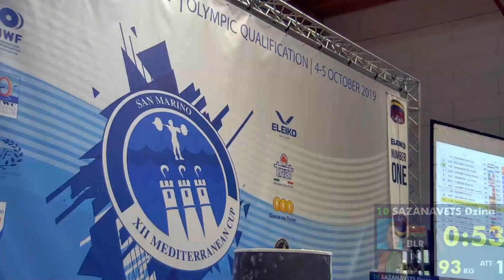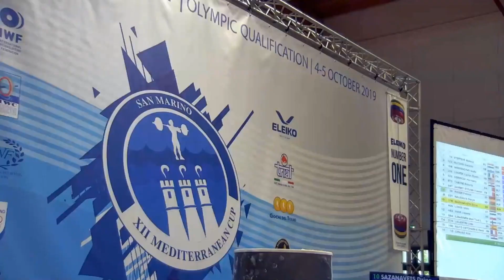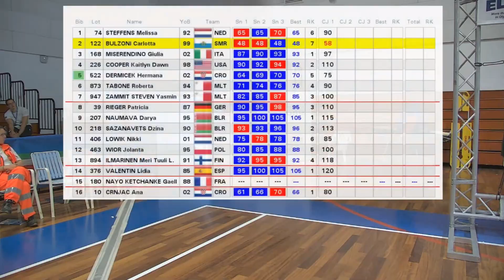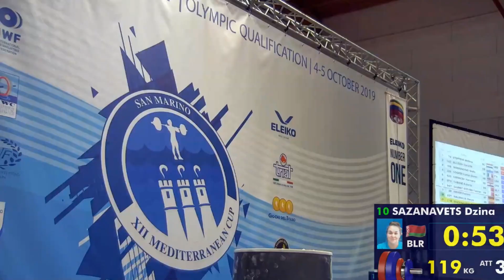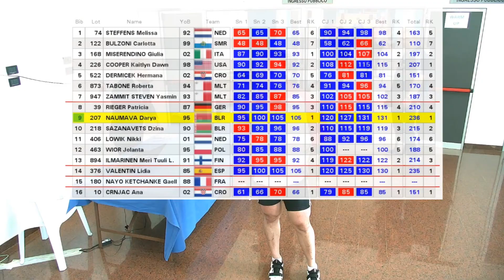Дина Сазановец (BLR) - Women 76kg, XII Mediterranean Cup, Serravalle 2019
Выступление Дарьи Наумовой на 12-ом Средиземноморском Кубке.

Snatch: 93 kg, 93 kg, 96 kg.
Clean + Jerk: 110 kg, 115 kg, 119 kg.
Total: 215 kg.
Place: 2st.